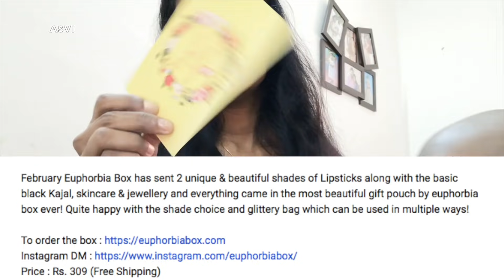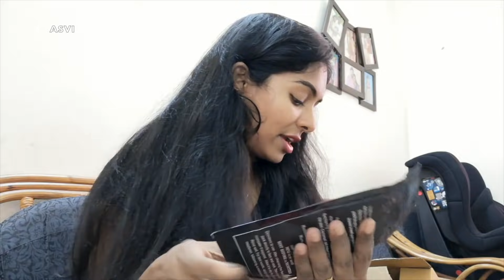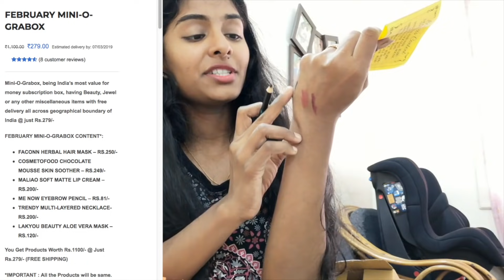We Reached back Goa|Train journey|Unpacking|Amazon cloth organizer| of unboxing|Malayalam vlog|Asvi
Hey guys..

CLOTHING STAND